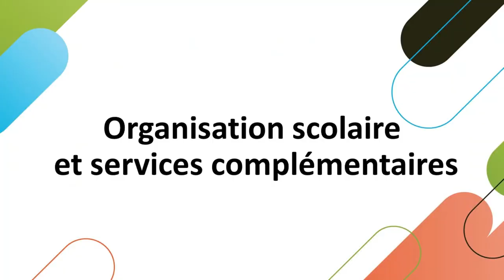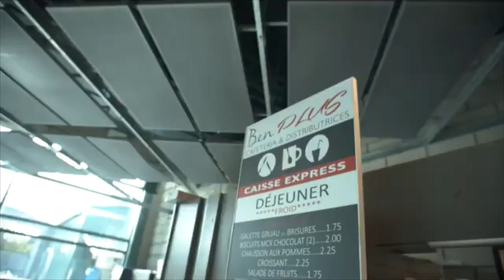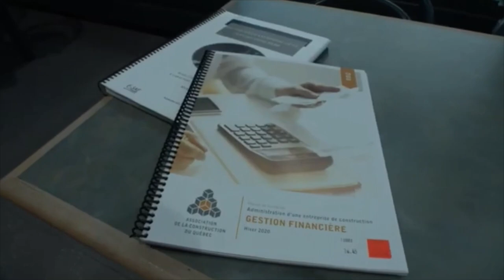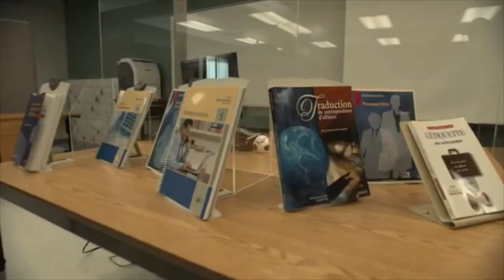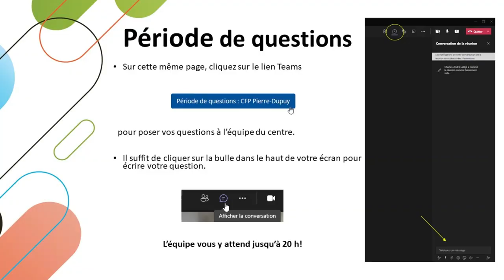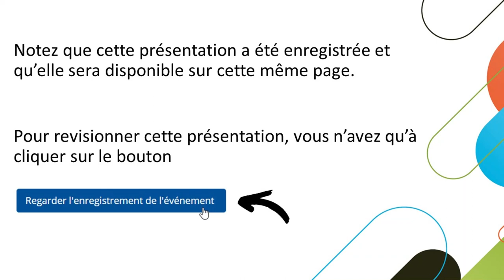Portes ouvertes virtuelles du CFP Pierre-Dupuy (Automne 2021)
Belle occasion de découvrir les différents programmes offerts!